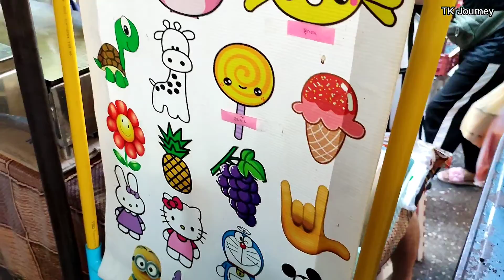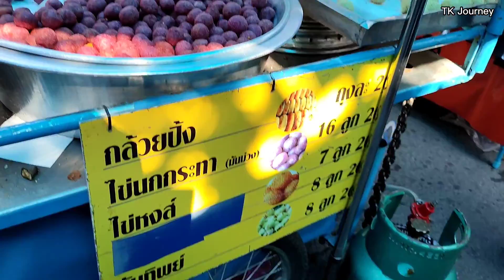ตลาดนัดดินแดง ตลาดใหญ่ ของขายเยอะ ราคาเบาๆ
ตลาดนัดดินแดง ตลาดใหญ่ ของขายเยอะ ราคาเบาๆ สตรีทฟู้ด ‎@TK Journey

ขนมตุ๊บตั๊บ ทำสดใหม่ งานเทศกาลกินเจ เยาวราช ปี 2565